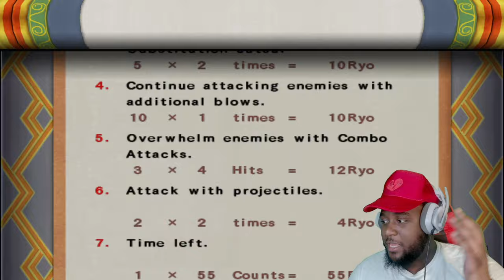Playing as Team 7 in- Naruto: Ultimate Ninja 3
Welcome back to the channel, everyone! Today, I’m incredibly excited to share with you an epic journey through the vibrant, action-packed world of “Naruto: Ultimate Ninja 3”. In this video, I’ll be playing as four of the most iconic characters from the Naruto series: Naruto Uzumaki, Sasuke Uchiha, Sakura Haruno, and Kakashi Hatake. Buckle up, because we’re in for an exhilarating ride filled with intense battles, strategic moves, and unforgettable moments!

First off, let’s talk about Naruto Uzumaki, our favorite loud-mouthed ninja with an unyielding spirit and a dream of becoming Hokage. Playing as Naruto is always a blast, with his unpredictable moves and his signature Rasengan. In “Naruto: Ultimate Ninja 3”, Naruto’s fighting style is as dynamic as his personality. We’ll be unleashing his Shadow Clone Jutsu, creating chaos on the battlefield and overwhelming our opponents with sheer numbers. One of the highlights of this gameplay is using Naruto’s Nine-Tails Chakra Mode, which amplifies his speed and power, making him a formidable force. You’ll see how I strategically use his abilities to turn the tide of battle and secure victories against tough opponents.

Next, we have Sasuke Uchiha, the brooding and immensely talented ninja who is driven by his quest for power and revenge. Playing as Sasuke is a different experience altogether. His moves are precise, calculated, and incredibly powerful. I’ll be showcasing his mastery of the Sharingan, which allows him to predict and counter enemy attacks with ease. One of Sasuke’s most devastating techniques is the Chidori, a high-speed thrust of lightning chakra that can pierce through almost anything. You’ll see me using this technique to deliver critical blows and dominate in fights. Additionally, Sasuke’s agility and speed make him a tough opponent to hit, and I’ll be demonstrating how to effectively use his skills to outmaneuver and outlast enemies in combat.

Sakura Haruno, the heart of Team 7, might often be underestimated, but in “Naruto: Ultimate Ninja 3”, she proves to be a powerhouse. With her exceptional chakra control and immense physical strength, Sakura can deliver punches that send shockwaves through the battlefield. I’ll be highlighting her incredible growth as a ninja, showcasing her advanced medical ninjutsu and her ability to heal herself and allies during combat. Sakura’s brute strength is not to be taken lightly; her devastating ground pounds and powerful strikes can quickly turn the tide of battle. Throughout this gameplay, I’ll be using her abilities to support the team and crush opponents with her overwhelming force.

Last but certainly not least, we have Kakashi Hatake, the legendary Copy Ninja and leader of Team 7. Kakashi’s versatility and experience make him an exceptionally fun character to play. He brings a balance of offensive and defensive techniques, thanks to his extensive knowledge and use of the Sharingan. One of Kakashi’s standout moves is the Lightning Blade, a powerful technique that can take down even the toughest foes. I’ll be demonstrating how to effectively use Kakashi’s wide range of jutsus, including his Earth-Style and Water-Style techniques, to control the battlefield. His ability to adapt to any situation and counter various fighting styles makes him an invaluable asset in any battle.

Throughout this video, you’ll not only see intense battles but also strategic gameplay as I switch between these characters to leverage their unique strengths. Each character brings something different to the table, and part of the excitement is figuring out the best way to utilize their abilities in various situations. Whether it’s Naruto’s relentless energy, Sasuke’s precision, Sakura’s raw power, or Kakashi’s tactical prowess, every fight is a thrilling experience.

In addition to showcasing these characters, I’ll be exploring some of the game’s most iconic stages, each filled with vibrant visuals and intricate details that bring the Naruto universe to life. From the bustling streets of Konoha to the eerie forests and rocky landscapes, the settings add another layer of immersion to the gameplay. You’ll see how the environment can be used strategically, from using obstacles for cover to finding the best positions to launch attacks.

One of the aspects that make “Naruto: Ultimate Ninja 3” so engaging is the depth of its combat system. It’s not just about mashing buttons; it requires timing, strategy, and an understanding of each character’s strengths and weaknesses. Throughout the video, I’ll be sharing tips and tricks on how to master these elements, providing insights into my thought process during battles. Whether you’re a seasoned player looking for advanced techniques or a newcomer trying to get a grip on the basics